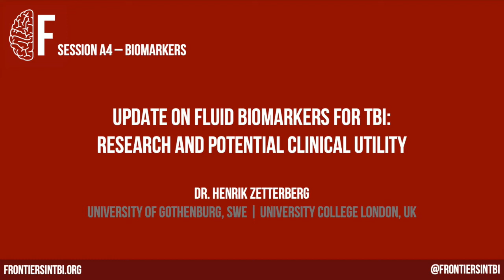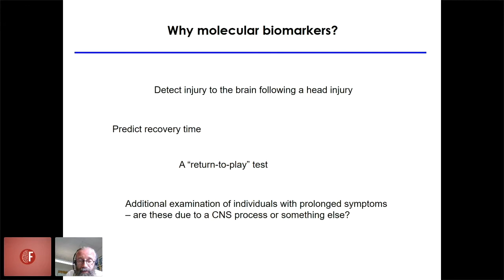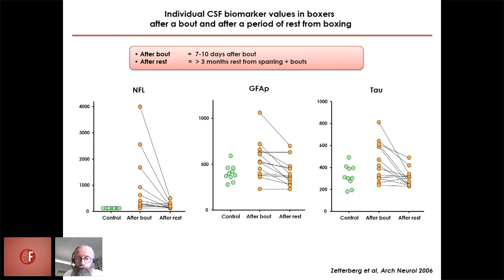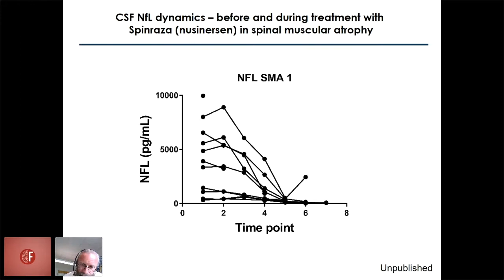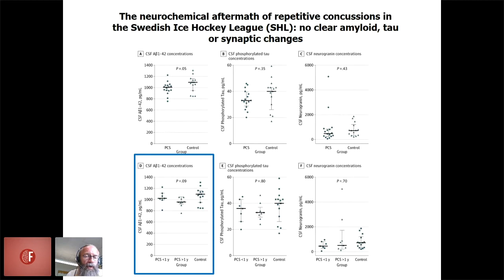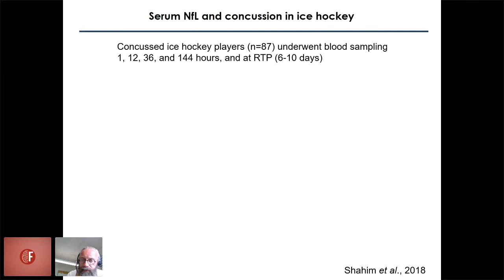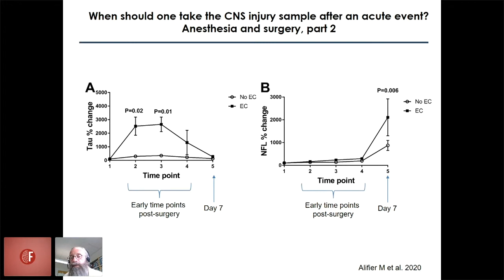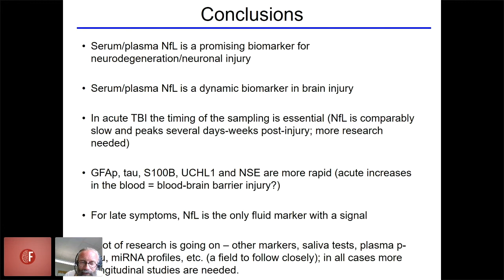Henrik Zetterberg (University of Gothenburg/UCL) - Update on fluid biomarkers for TBI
Henrik Zetterberg (University of Gotheburg, SWE/ UCL, UK) speaks to FiTBI host Gus with an update on fluid biomarkers in TBI, discussing the current state of research and its potential clinical utility.

Session A4 - Biomarkers
Chair - Henrik Zetterberg
Host - Gus (Karl) Zimmerman

All talks hosted here are done so with the consent of the presenters.

About us: Established in 2017, Frontiers in Traumatic Brain Injury (FiTBI) is an annual conference hosted by a small team of researchers at Imperial College London. It covers scientific advances into the fundamental understanding of traumatic brain injury and its clinical management, bringing together academics, clinicians, and industry professionals around the world to address an inherently multidisciplinary problem.

FiTBI2020 was held as a free online conference on 16th June, 2020, welcoming well over 1,000 attendees from 56 countries. A selection of presentations given will be made available on this channel.

25% of your contribution will be given to charity to support survivors of brain injury.